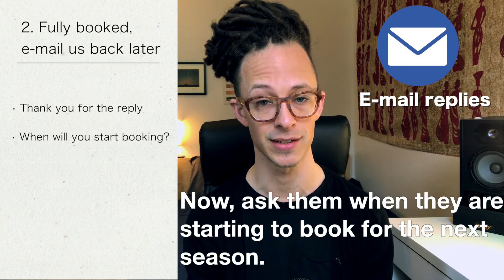How To Book A Tour (preview) - email replies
FULL COURSE at

We all know booking can be a slow and frustrating process.
In this step-by-step program you will learn how to book a tour efficiently (and you will actually book one during this course) and how to create a system that will keep you focused and organized.

10 videos sessions
8 worksheets

This course comes with assignments, worksheets and templates for:

E-mails
Database formats
Contracts
Itinerary
Checklists
Automated e-mail follow ups
Automated personalized e-mails
A system to stay or organized
Basically, everything you need to start reaching out to clubs, festivals and schools, building relationships and start booking shows!

Let’s get organized and let’s get your band on the road!